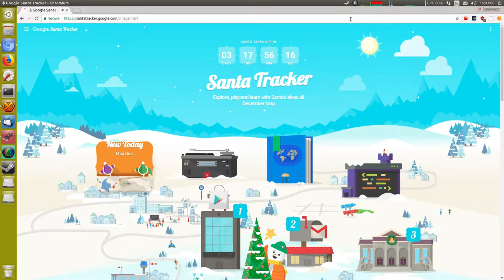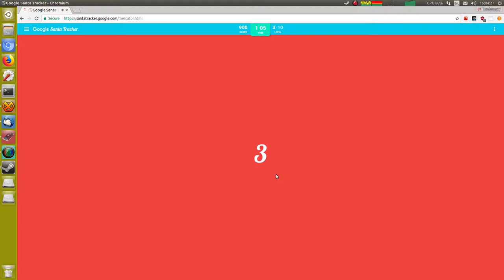Google Santa Tracker 20th December 2017